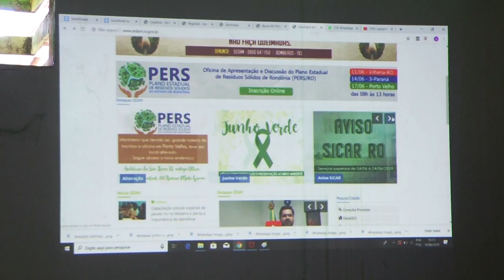Secretaria do Meio Ambiente recebe sistema